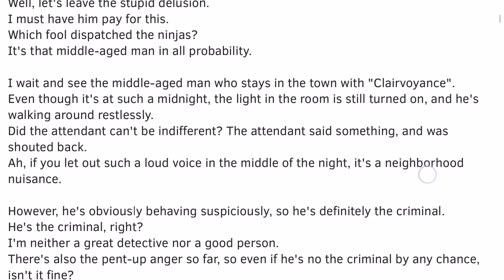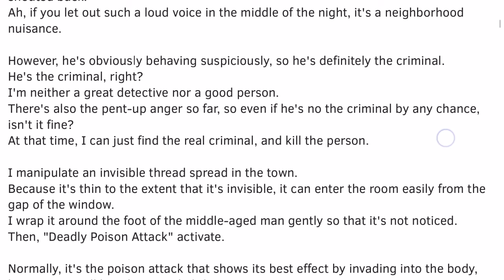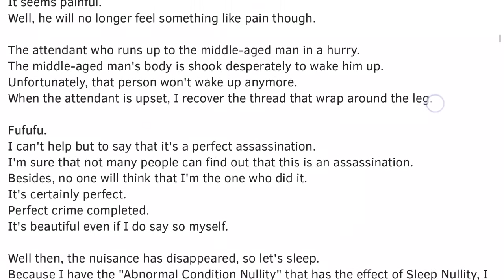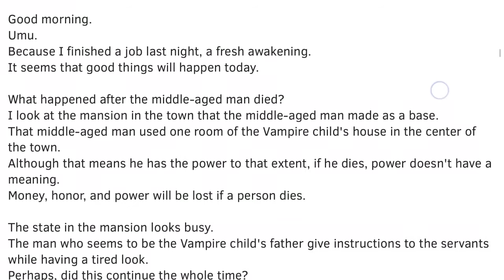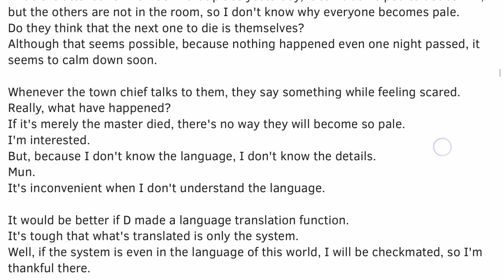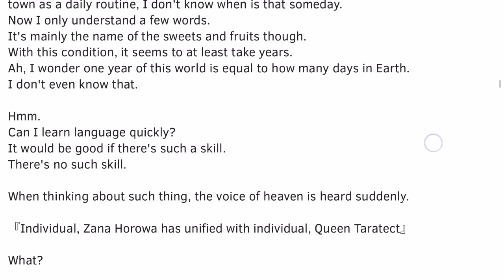Kumo Desu ga, Nani ka? Chapter 165: It's a curse